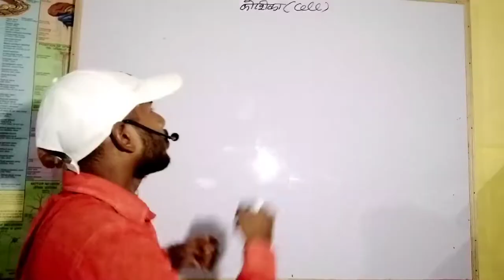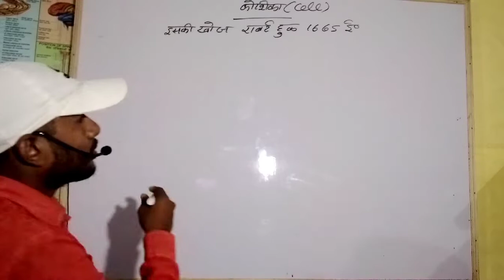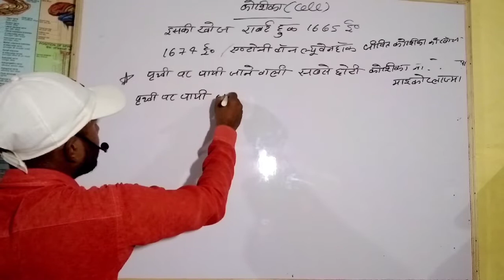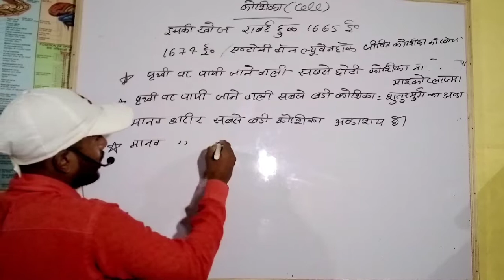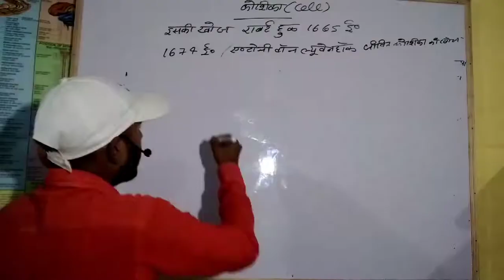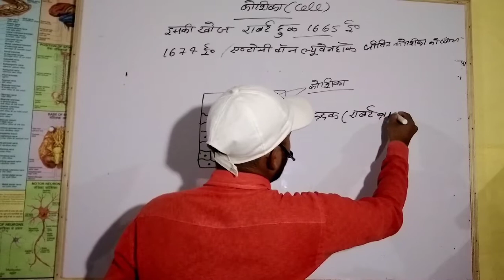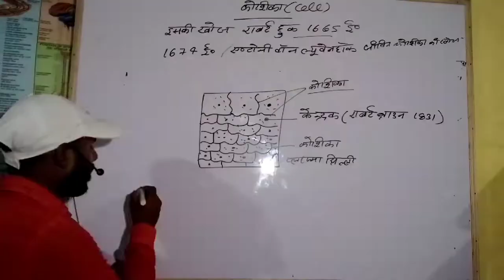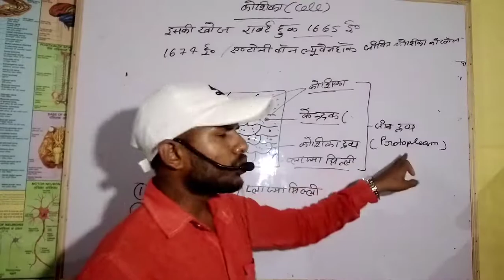Cell (कोशिका)// सबसे बड़ी और सबसे छोटी कोशिका//